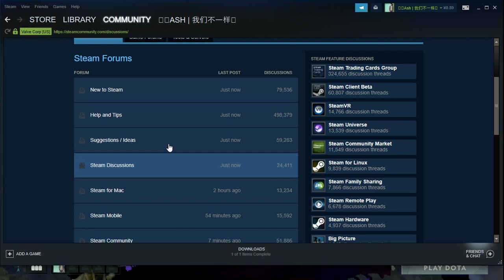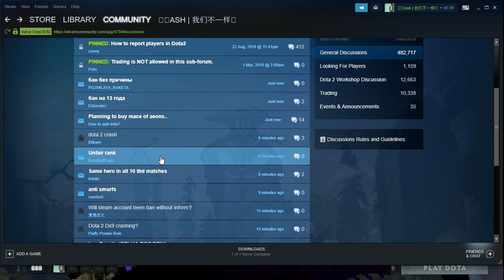Dota 2 Cant Search Games/Matches Problem 2019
try setting DX11 instead of DX9, that fixed the same issues in my rig, after a week suffering.